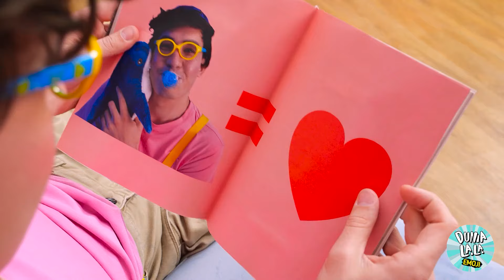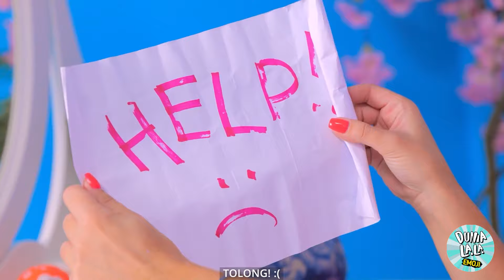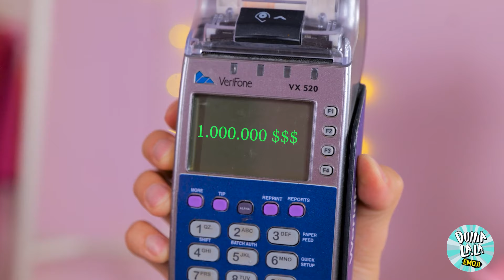Saya ngerjain pengasuh anak sungguhan saya, Barbie! Lucu sekali oleh Dunia La La Emoji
Bersiaplah untuk hiburan tawa yang berputar-putar dengan "Saya Mengerjai Pengasuh Bayi Barbie Saya di Kehidupan Nyata!" Saksikan bagaimana saya melancarkan serangkaian lelucon yang lucu dan cerdas pada pengasuh bayi saya yang tidak menduga, dan dia adalah Barbie! Dari kejutan yang aneh hingga trik yang jenaka, semuanya menyenangkan dan lucu sampai... baik, Anda harus melihatnya sendiri! Apakah Barbie akan terjebak dalam lelucon atau membalikkan keadaan?